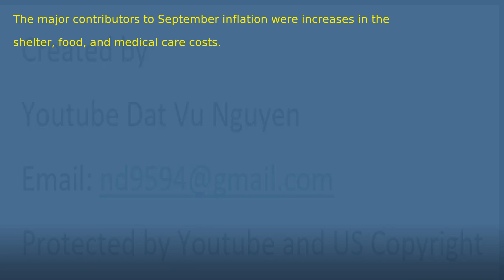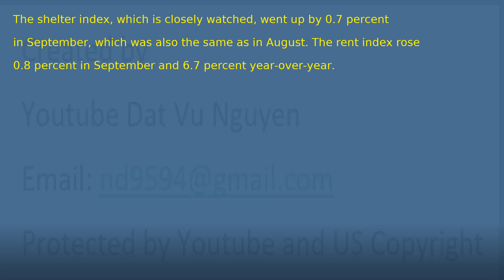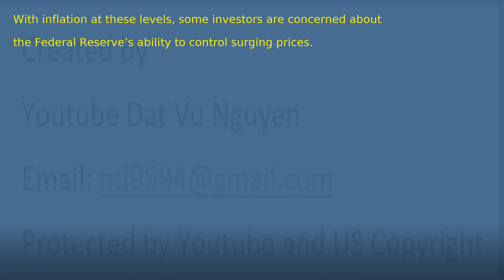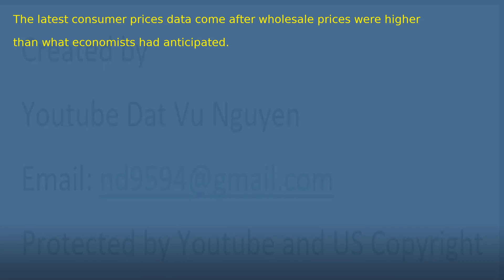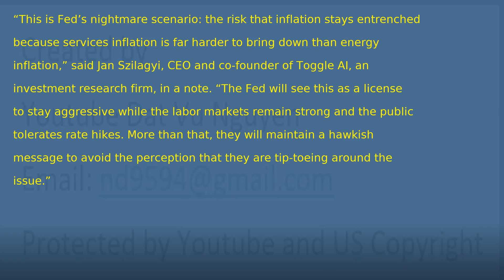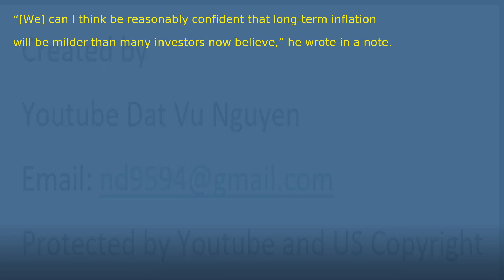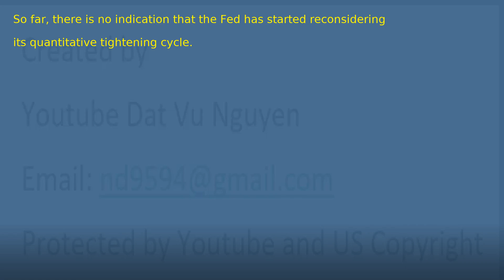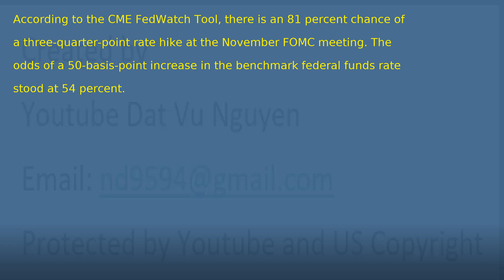US Inflation Remains Persistently High at 8 2 Percent, Fueled by High Rent and Food Prices